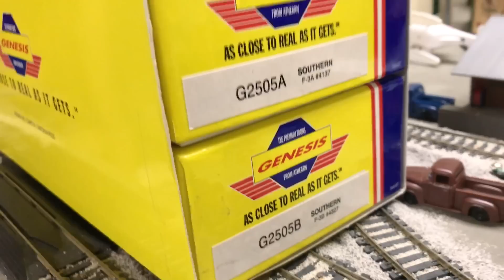Southern Railway F3A B Locomotive Athearn Genesis and LONG Freight Train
Enjoying getting out trains from my collection and running them on the HO Scale Layout. Hopefully can expand one day. In this video we take out my Athearn Genesis Southern Railway F3A and F3B set with both units being powered. We then added the maximum amount of freight my layout can old - any more and there would be a wreck! Various freight cars were added including Spider-Man villains box cars, comic character box cars, and more. I feel satisfied just running the trains and looking at it.

Athearn Genesis G2505A Southern Railway F3A #4137
and G2505B Southern Railway F3B #4327